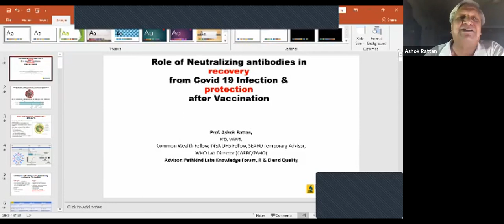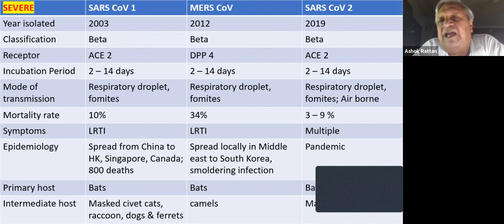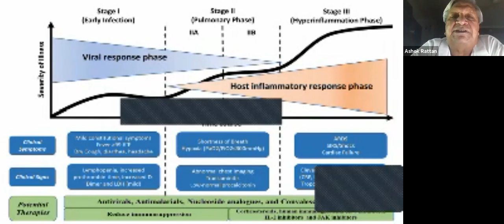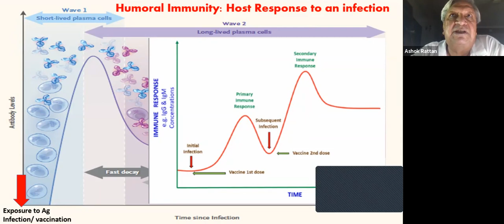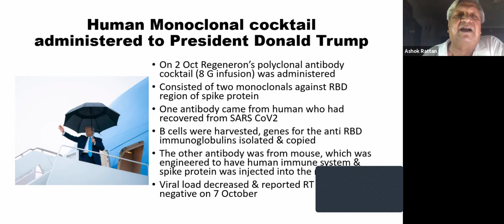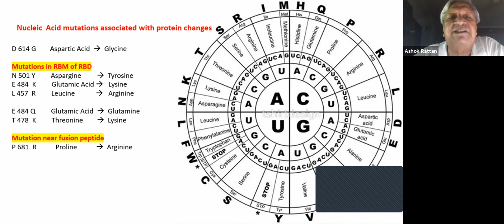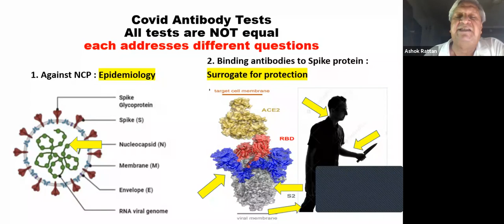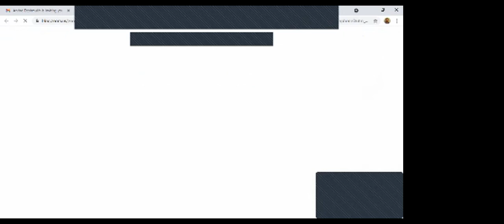Role of neutralizing antibodies after recovery from infection or covid 19 vaccination by Dr. Ashok R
Microbiologists Society , India
Chapter Gujrat Organizes Online Webinar